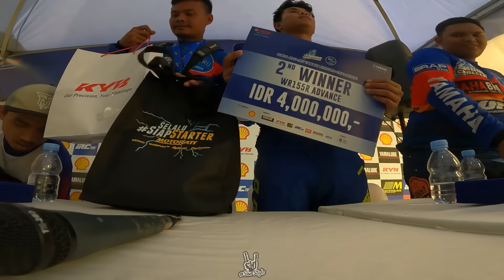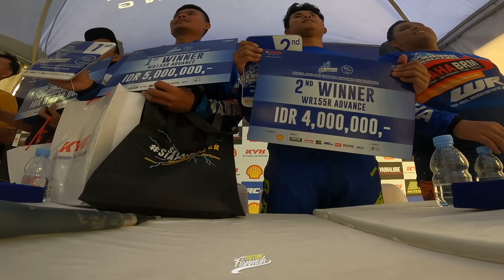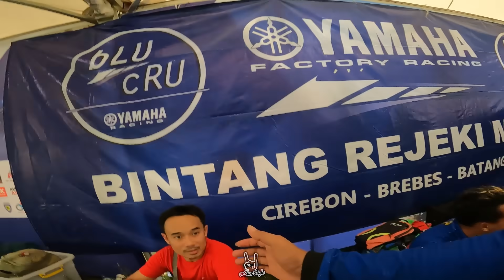SEMPAT MARAHI PANITIA !! Eh Malah Podium (WR CUP JOGJA SUKSES)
Untuk link pembelian gear GMS Racing